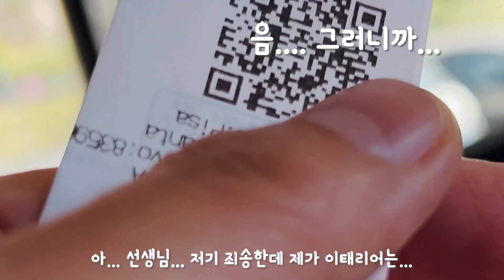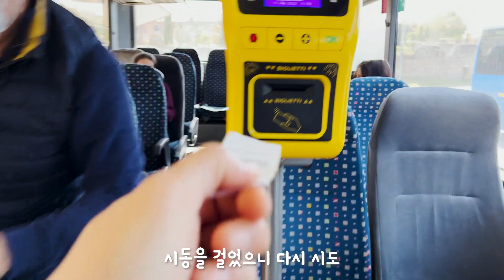이태리 시골 버스에서 겪은 황당한 일, 피에트라 산타에서 피사까지 버스로.